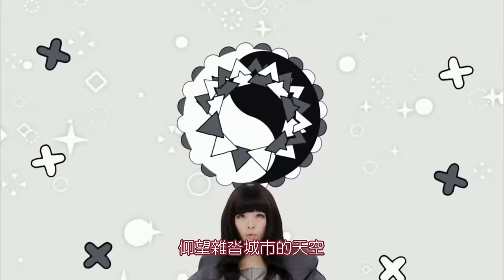卡莉怪妞 -- Kira Kira Killer (華納official 中字完整版MV)